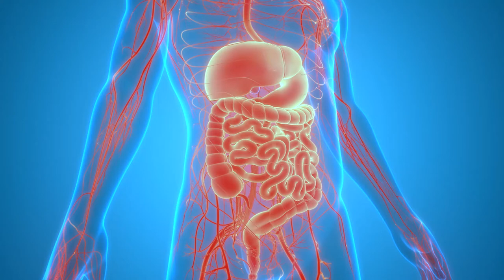Enfermedades Inflamatorias del Intestino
[EducativoMSP] Conozca las investigaciones que se llevan a cabo en las
Enfermedades Inflamatorias del Intestino, directamente de la Dra. Esther Torres, investigadora líder del estudio de estas afecciones en Puerto Rico. Detalles Pioneros CuidamosTuSalud Fundacion Esther A. Torres Pro Enfermedades Inflamatorias del Intestino